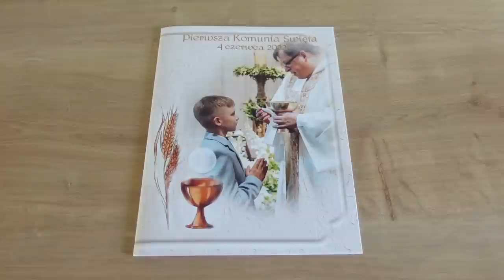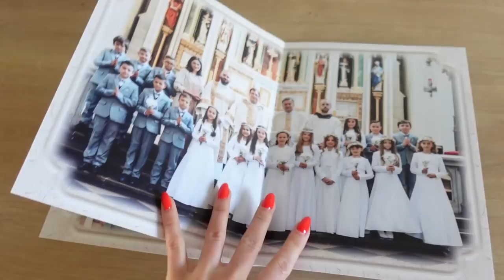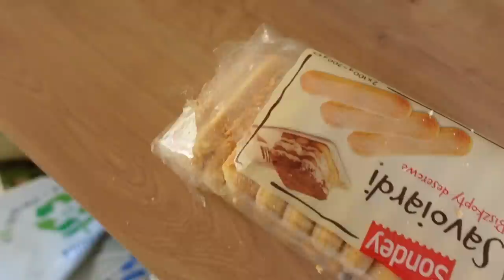ВЛОГ: ОБРЕЗАЛА ВОЛОСЫ, УКЛАДКА НОВОЙ ФЕН-ЩЁТКОЙ, РАСХЛАМЛЕНИЕ И ОРГАНИЗАЦИЯ, БИЖУТЕРИЯ АЛИЭКСПРЕСС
Раньше была типа такой ROWENTA CF9530, служила лет 6

Аккуратные с жемчугом:
52788-BE

С камнями:
СНГ:

Золотые с камнями:
eh11381js

xoxo
OSIA